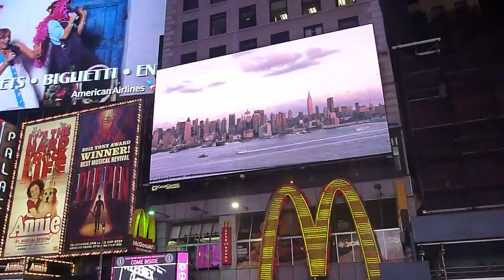Times Square New York